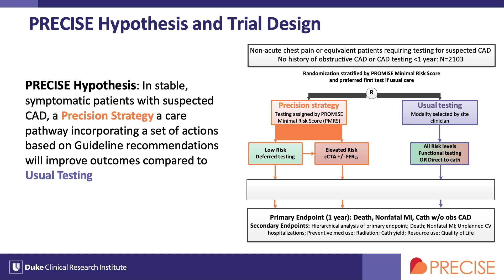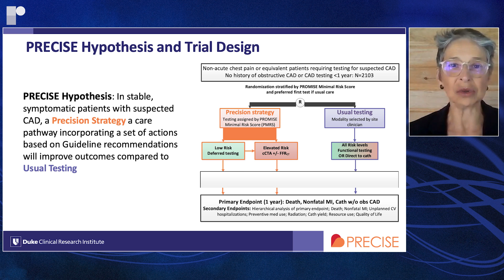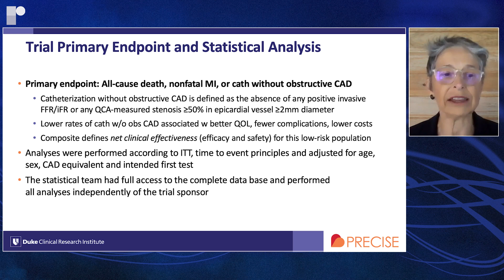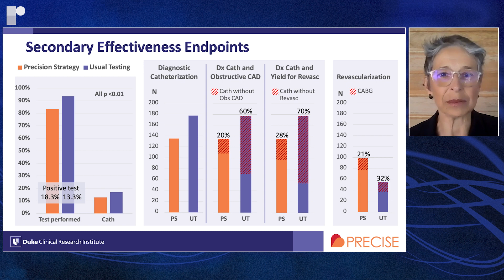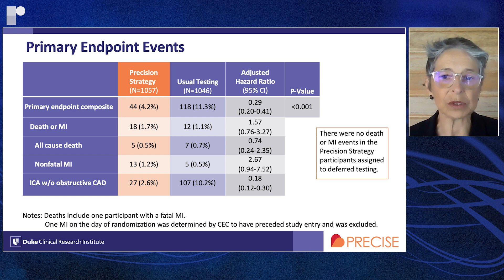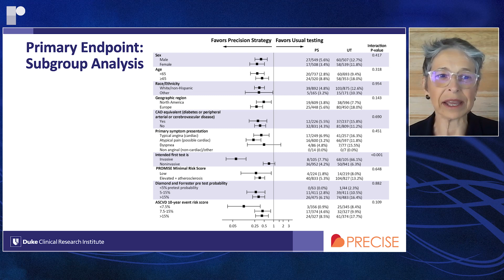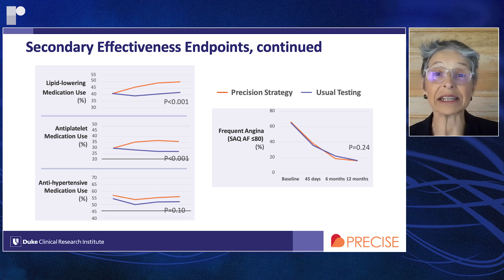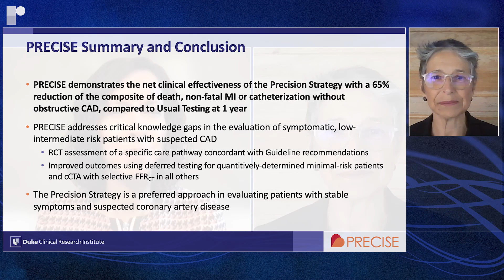AHA 22 Late-Breaker Discussion: The PRECISE Trial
Principal investigator of the PRECISE Trial, Dr Pamela Douglas (Duke University School of Medicine, NC) joins late-breaker host, Dr Harriette Van Spall (McMaster University, CA) to discuss the trial design and latest data.

The rationale of the PRECISE trial was to evaluate if a precision approach of coronary-CTA-led diagnostic pathways tailored to patient risk improved clinical outcomes in patients with CAD as compared to usual care. Patients in the "precision evaluation strategy" arm with elevated risk were assessed based on pretest clinical characteristics using the PROMISE risk tool.

Recorded remotely from North Carolina and California, 2022.